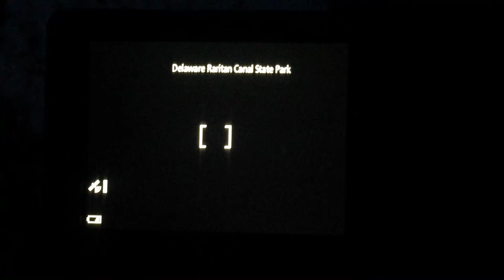Bald Eagle June 1, 2019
Levi's Men's 505 Regular Fit-Jeans, Medium Stonewash, 32x29

I'm going to provide some noteworthy segments of this video: 0:00 Intro
7:04 Eagle starts preening
8:00 Red-Winged Blackbird agitates the Bald Eagle
12:18 I start falling madly in love with this Bald Eagle
13:45 I ask this Bald Eagle to hunt for fish. for me
20:02 Red Winged Blackbird flies off other bare branch to pester the Bald Eagle some more, then the eagle preens immediately afterwards as if nothing happened
45:02 Red Winged Blackbird returns to get his revenge of that Bald Eagle, then the eagle preens.
59:37 Bald Eagle turns around on the tree, as he gets ready to roost.

Those are the must-watch scenes, so feel free to scroll to those timestamps.

After I got back from the summer carnival at the Amazon warehouse that I work at, I drove down to Delaware and Raritan Canal State Park in Bordentown NJ. To get there, just locate "Riverview Studios", which is next to the Bordentown Yache Club. You should see a silver Ford Focus Electric parked between the hours of 6:15 and 9 pm (weather permitting). That would be my car. The nest is located halfway across the trail. You'll see a green chair that has a tree stump nailed to it. It is shaped like a cross. Once you see that chair, you aren't too far from where this Bald Eagle is located. I found out the next day that there's a Bald Eagle nest on the next tree to the left of where she's standing. Look to the right, and you'll see a partial opening of trees where you'll see 2 bare branches that are pointing away from each other. The Bald Eagle will be awaiting you there!

You'll hear my enthusiasm over seeing this Bald Eagle for the first time. Feel free to watch what you'd like from the 1:23:07 clip.